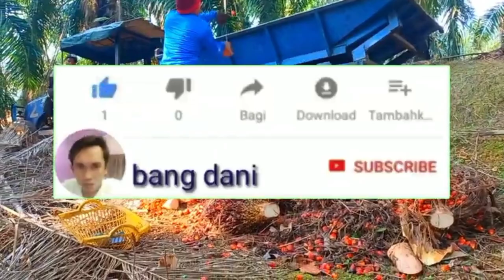saking penasaran andika cari saya dari medan ke malaysia ikut panen sawit sawit unggul yangambi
panen sawit jenis bibit yangambi mengutung kan untuk petani sawit jenis sawit ini berbuah numpuk padet